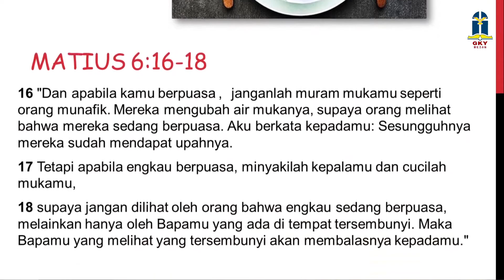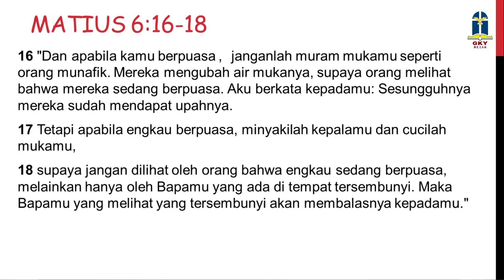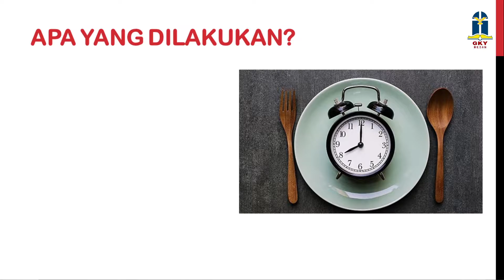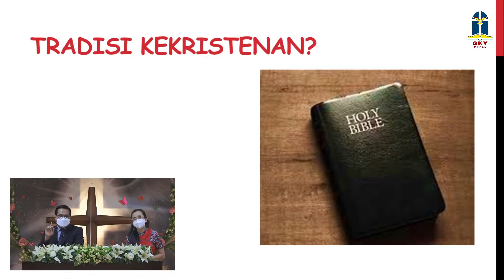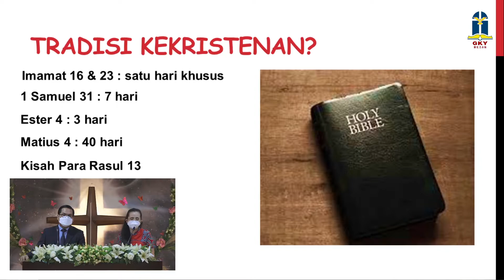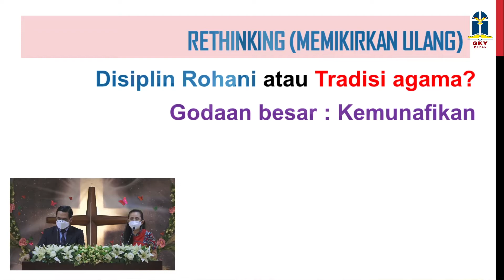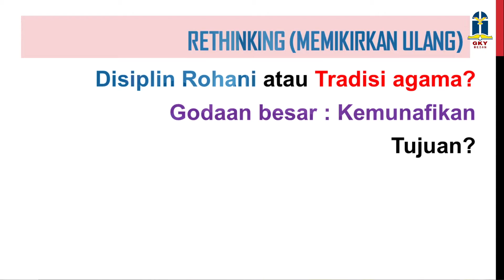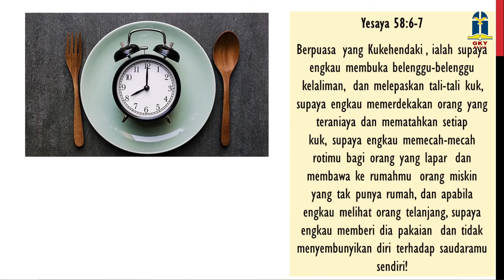[IDN/中文] “Puasa atau 'Puasi'?” - Pdt. Suparman Liong (Kebaktian Umum 05 September 2021)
“Puasa atau ‘Puasi’?”
Pengkhotbah: Pdt. Suparman Liong

"Dan apabila kamu berpuasa, janganlah muram mukamu seperti orang munafik. Mereka mengubah air mukanya, supaya orang melihat bahwa mereka sedang berpuasa. Aku berkata kepadamu: Sesungguhnya mereka sudah mendapat upahnya.” (Matius 6 : 16)